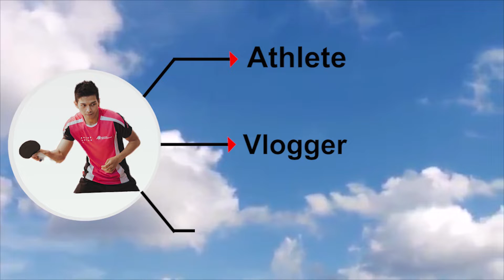Tutorial Dasar Servis | Eps.3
Servis terlihat sepele tapi ternyata penting banget.
nah kali ini aku bahas servis buat temen2 semua.

Semoga bermanfaat dan ikutin video selanjutnya 😁